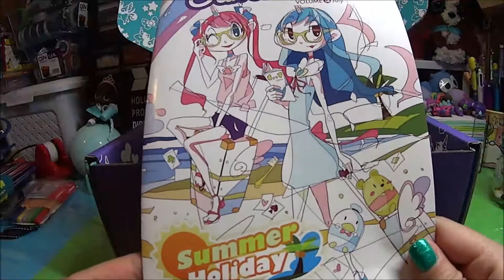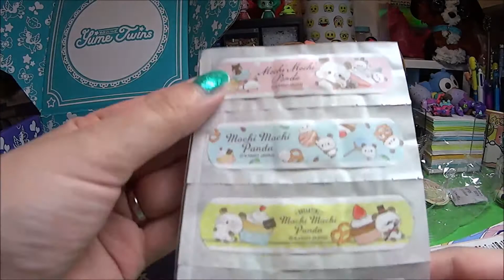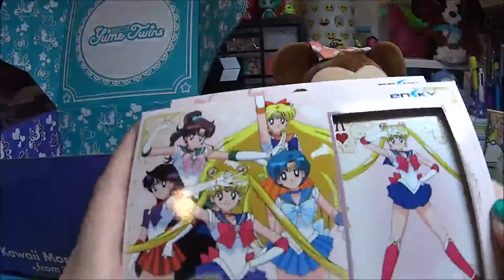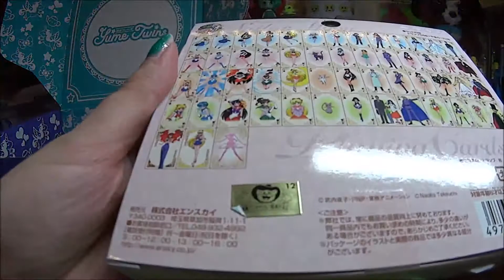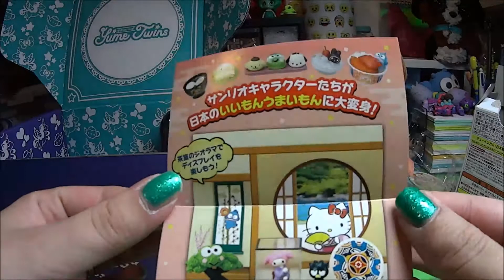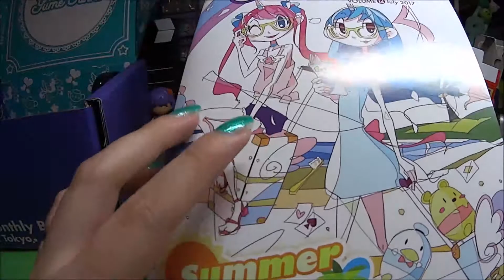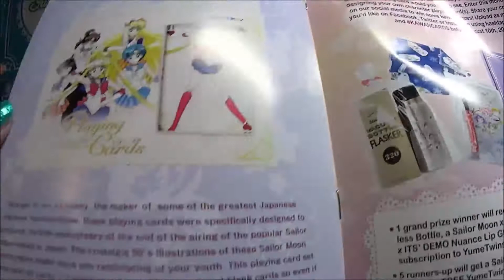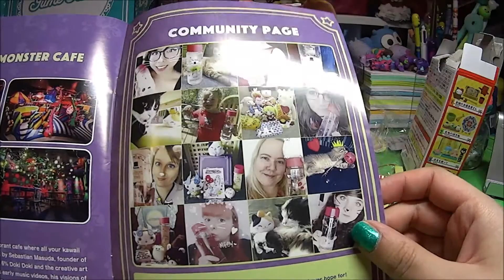Yume Twins Box Luglio - Sailor Moon card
Ciao ragazzi ecco a voi la nuova Yume Twins Box. Mi piace davvero moltissimo!

Se volete approfittate della promozione per acquistare anche Voi una box.

Un Bacione

Un Bacione